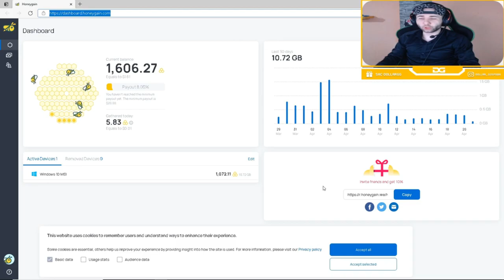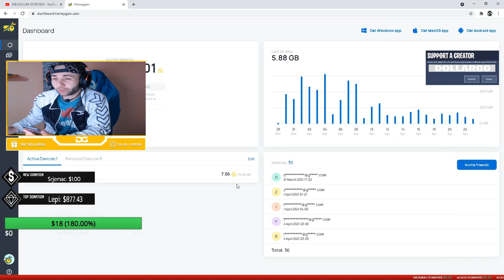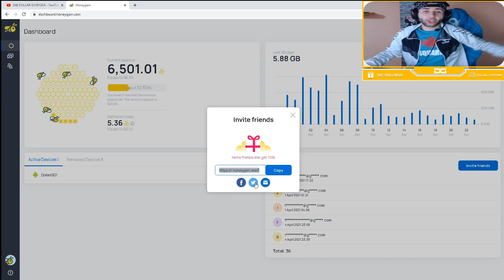Zaradi od kuce do 30$ MESECNO BEZ ULAGANJA! Sa Ove 2 Aplikacije ONLINE! Honeygain & Game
🔴Pridruzite se GOSPODI i otkljucajte specijalne video zapise samo za vas!